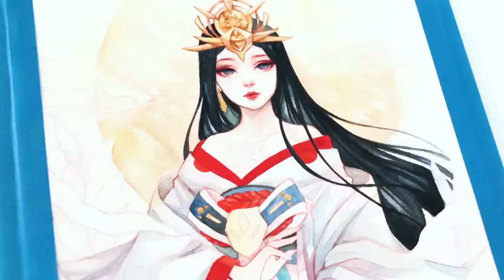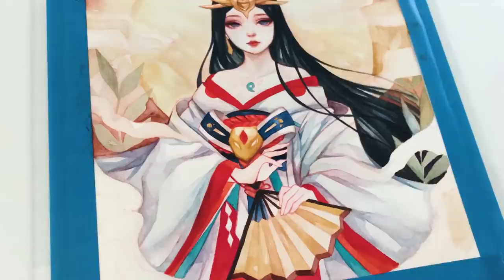Amaterasu | Watercolor Process (Speedpaint) by Margaret Morales Art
My watercolor painting version of the sun goddess Amaterasu as suggested by my patrons

Paper - Arches 300gsm
Paint - Mix of Winsor & Newton Professional, Holbein, Daniel Smith and Mijello watercolors

🖌Amazon essentials and art materials

Music cover by @Kiwii216
Please check out her amazing channel! ♡